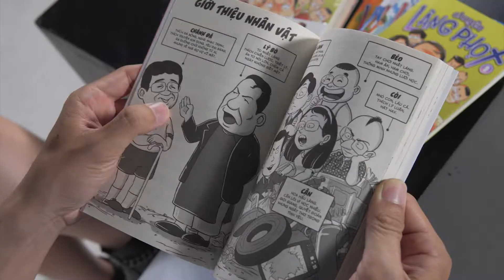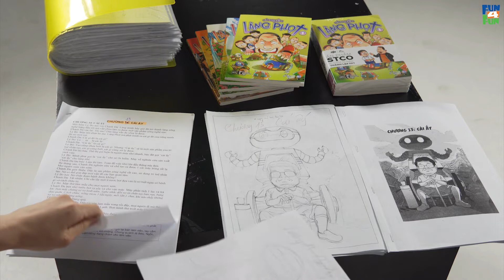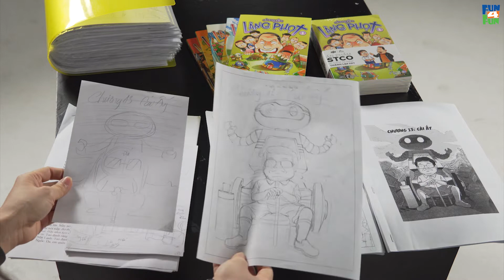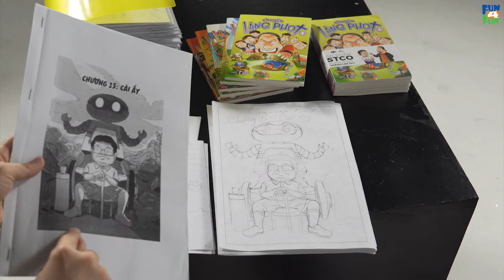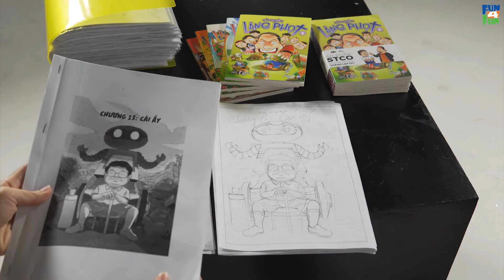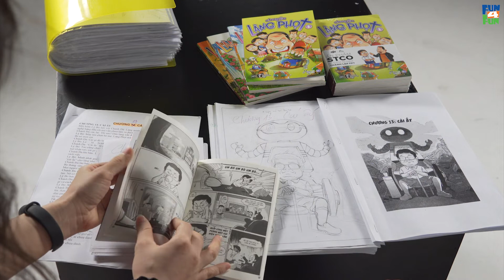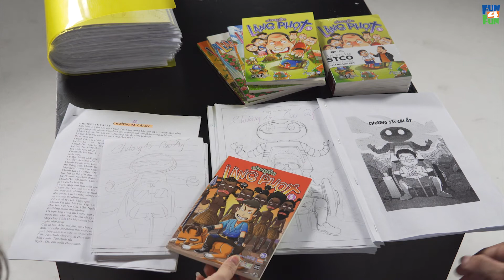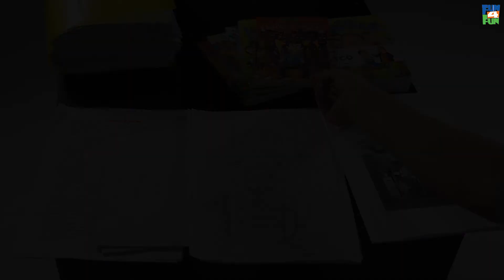FUN TALK - CHUYỆN LÀNG PHỌT | CHI TIẾT CÔNG ĐOẠN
Chuyện LÀNG PHỌT đang là một ấn phẩm gây sốt trong thời gian qua tại FPT. Vậy thực sự truyện này nói về điều gì, có gì hấp dẫn hay được sản xuất như thế nào? Hãy cùng FUN TALK gặp gỡ tác giả của chuyện - Đặng Ngọc Minh Trang để hiểu thêm về quá trình tạo nên bộ truyện tranh này nhé
Host: Thái Sơn
Chuyện Làng Phọt, là một series truyện tranh được thực hiện bởi Munart Studio (họa sĩ Meomunden's sweet home), được phát hành bởi Comicola.
Những người sáng tạo nên Chuyện Làng Phọt bao gồm:
Nguyễn Thành Nam: Đầu têu. Phụ trách FPT Software nhưng lười lập trình, anh có rất nhiều thời gian để vẽ ra những chuyện “khác người” tại FPT, ví dụ như khởi xướng STCo, hay là tập truyện tranh “Chuyện làng Phọt” này.
Lê Đình Lộc: Nhà chép sử. Anh là tác giả cuốn Lược sử FPT, cuốn sử duy nhất có tác giả của FPT. Ngoài ra anh có biệt tài biến bất cứ một câu chuyện lịch sử nghiêm túc nào thành truyện cười. Anh là người đề xuất kịch bản cho “Chuyện làng Phọt”.
Bùi Anh Tuấn: Họa sĩ, bút danh là BAT. Anh thường xuyên vẽ chân dung biếm họa về các nhân vật và sự kiện trong FPT. Nếu là người Pháp, không khéo anh đã bị khủng bố vì làm cho tòa soạn tạp chí châm biếm nổi tiếng Charlie Hebdo. Các nhân vật chính trong tập truyện này đều do BAT vẽ định hình.
MunArt Studio: Nhóm hoạ sĩ. Nơi quy tụ những bạn trẻ tiềm năng và đầy đam mê với truyện tranh, đứng đầu là hoạ sĩ Đặng Ngọc Minh Trang (bút danh Meomunden). Làng Phọt là tác phẩm dài hơi đầu tiên mà nhóm thực hiện, với rất nhiều thách thức và niềm vui.
Thông qua tác phẩm này, chúng tôi hy vọng có thể kể được câu chuyện 30 năm lịch sử của tập đoàn FPT theo một lối kể chuyện ngắn gọn, hài hước nhưng vẫn đầy đủ thông tin.